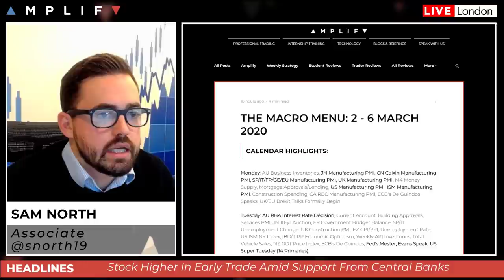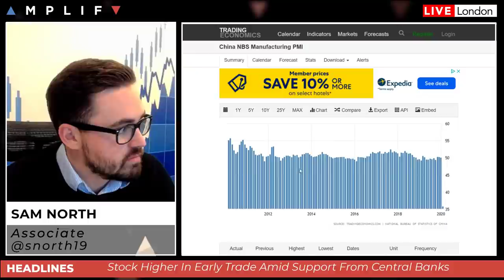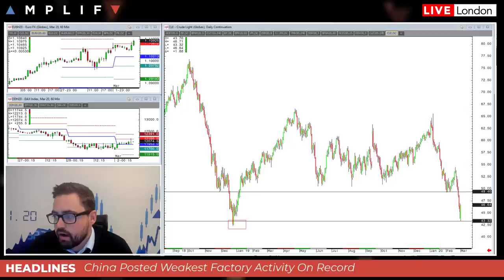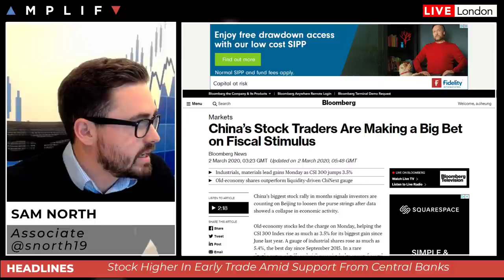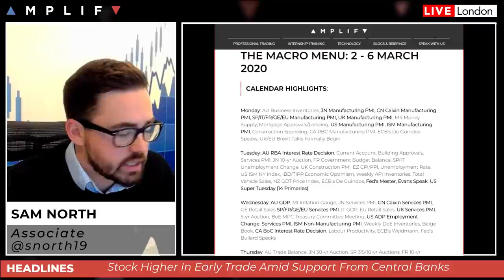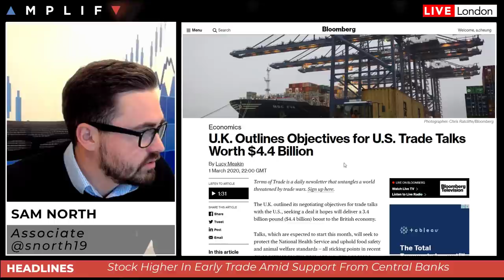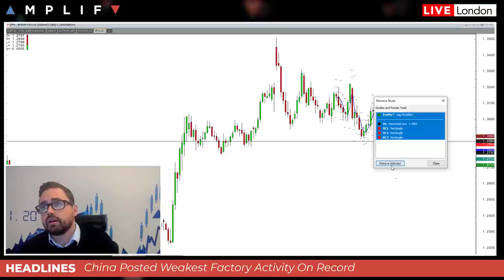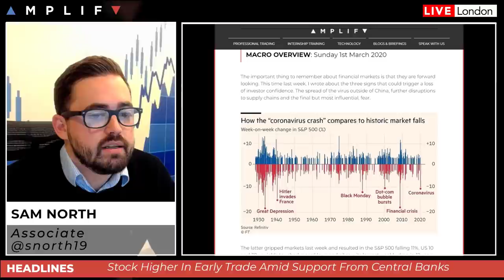Markets Bounce In Early Trade - Can It Last?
Senior Associate Sam North delivers a look ahead for the session. Topics covered include:

- Summary of last week's moves in the market
- Headlines from the weekend including Chinese data
- Recap of futures open last night
- Why stocks have bounced this morning
- A look ahead at what to keep an eye on for this week